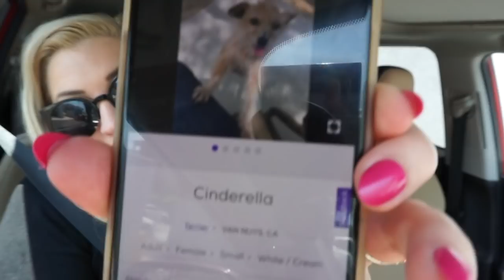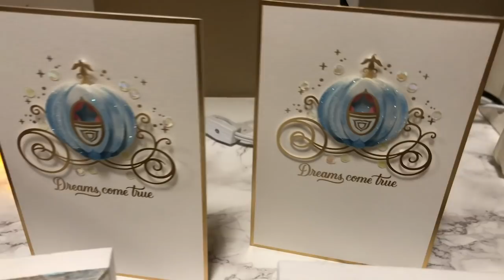A SPECIAL VLOG | ADOPTING OUR NEW DOGGIE!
Join us in a really special vlog...celebrating our new little furbaby!!  We are so in love and just savoring this sweet time together.  DC is doing great too, so sweet with his new little sister...we all just couldn't be happier!

Cinderella was rescued by Ho'ola Dog Rescue and we will be forever grateful!!

Bow collar